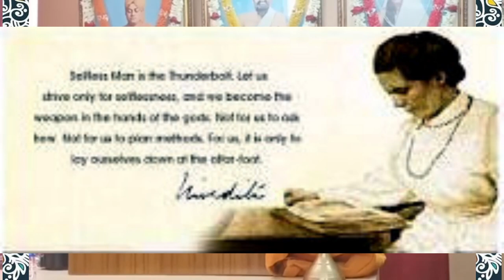অবতার পতিত পাবন কপাল মোচন । শ্রীমৎ স্বামী বলভদ্রানন্দজী Swami Balabhadrananda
অবতার পতিত পাবন Swami Balabhadrananda
Spirituality Religion, spiritual beauty, Ramakrishnabelur math, spirituality vs religion, spirituality, religion,অবতার,পতিত পাবন, Swami, Balabhadrananda Spirituality Religion Take care of your inner, spiritual beauty. Happiness cannot be traveled to, owned, earned, worn, or consumed. Just as a candle cannot burn without fire, men cannot live without a spiritual life. Nature holds the key to our aesthetic, intellectual, cognitive, and even spiritual satisfaction, Next time you're feeling low, take a quick review of There are many in the world who are dying for a piece of bread but there are many more dying for a little love.